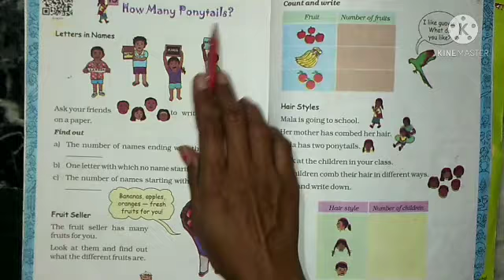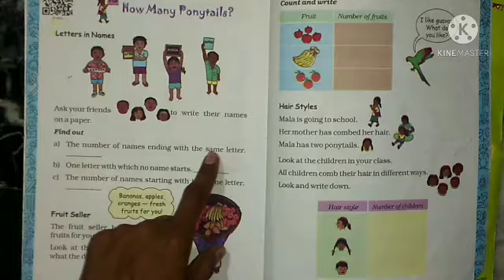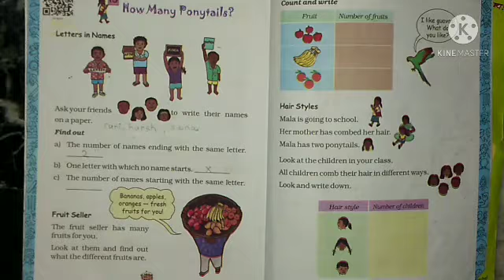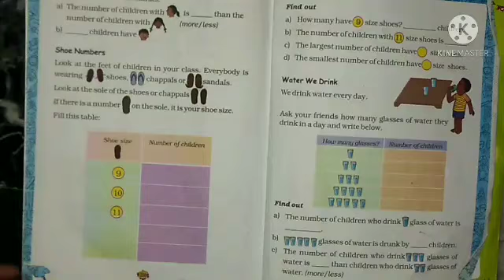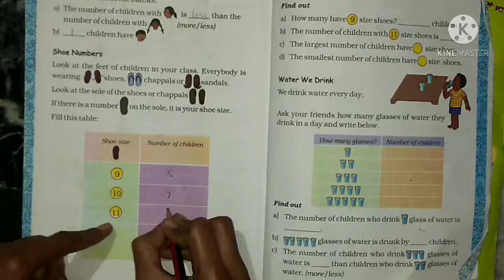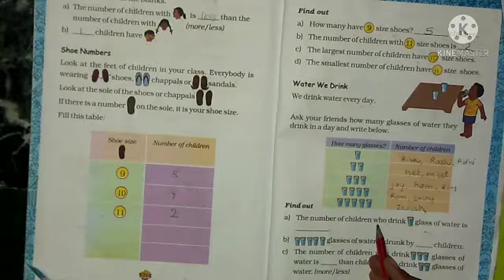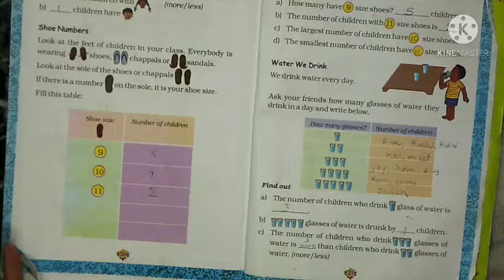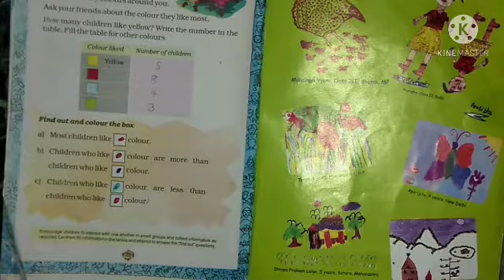2nd(em) sub maths chp 15 by nisha ma'am